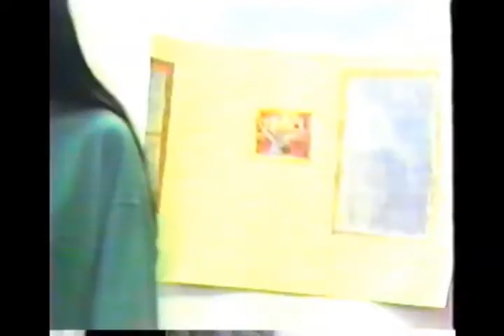Local Teen - Julia Louis Dreyfus Is a Goddamn American Legend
Music video made from a video of my 6th grade class at Long Beach Middle School, Long Island, NY. We had to do some kind of presentation